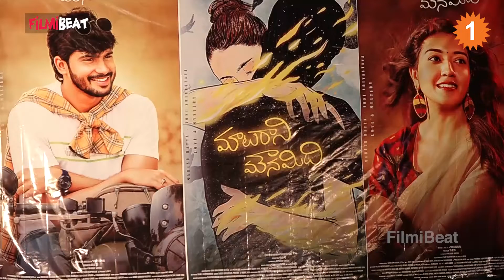సూపర్ హిట్ సాంగ్ పేరు తో శుక్ర దర్శకుడి రెండో చిత్రం 'మాటరాని మౌనమిది' *Launch | Telugu OneIndia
Maataraani Mounamidhi is directed by Suku Purvaj.Produced by Rudra Pictures & PCR group.Asheer Luke, who produced some chilling Background score and Music for Shukra is composing the music for the film.Cast by Mahesh Datta, Soni Srivasatava, Archana Ananth, Suman Shetty, Sri Hari and Sanjai Roy | మాటరాణి మౌనమిధికి దర్శకత్వం సుకు పూర్వాజ్. రుద్ర పిక్చర్స్ & పిసిఆర్ గ్రూప్ నిర్మించారు. ఈ చిత్రానికి సంగీతం, బ్యాక్‌గ్రౌండ్ స్కోర్‌ని అషీర్ లూక్  అందిస్తున్నారు . Cast By మహేష్ దత్తా, సోని శ్రీవాస్తవ, అర్చన అనంత్, సుమన్ శెట్టి తారాగణం , శ్రీ హరి మరియు సంజయ్ రాయ్.